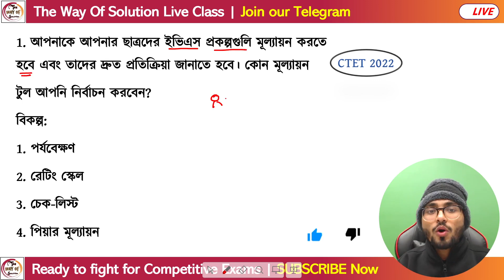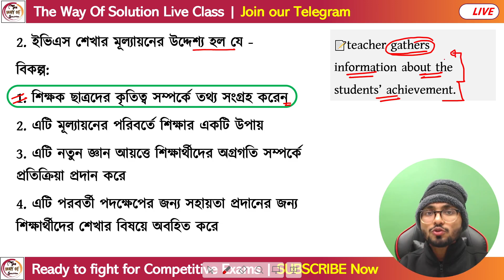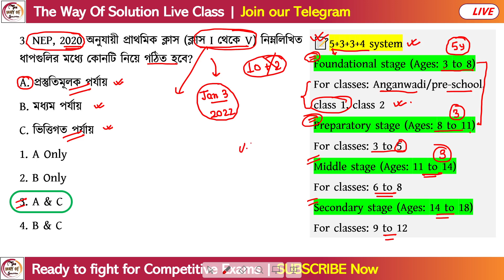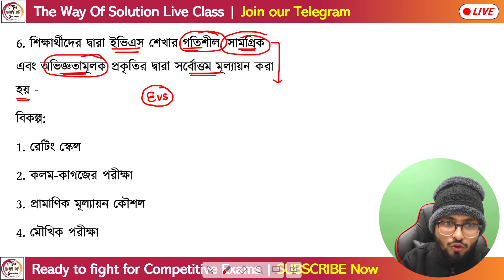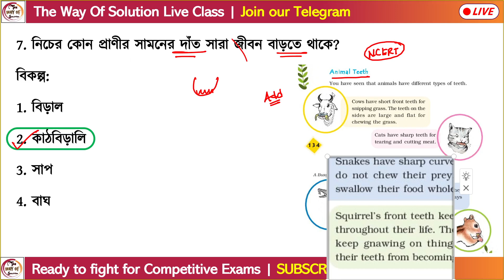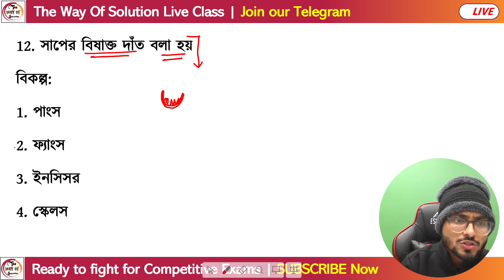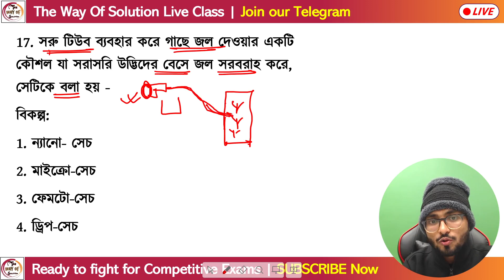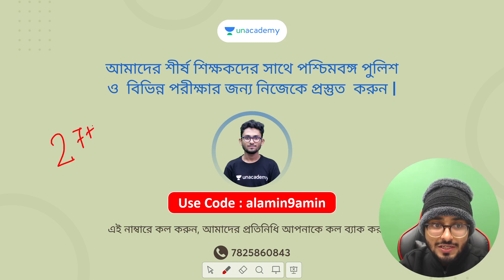WB Primary TET 2022 EVS Class - 13 | প্রাইমারি টেট পরিবেশ ক্লাস | wb tet evs pedagogy by alamin sir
WB Primary TET 2022 Environmental Science in Bengali | EVS Class - wb tet previous year evs questions and answer in bengali by alamin rahaman | primary tet previous year question paper | The Way of Solution | Alamin Rahaman | Join Daily Live Class at1 9PM